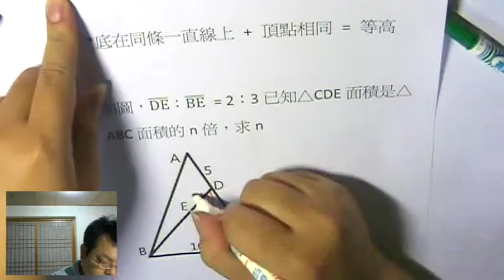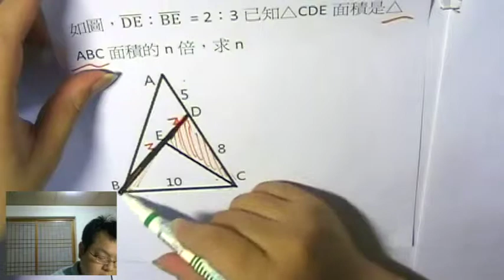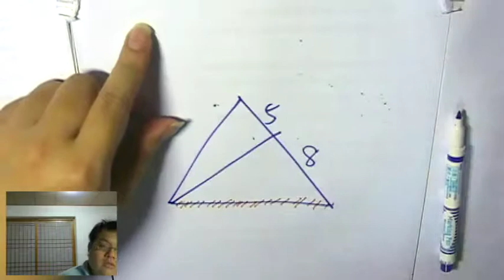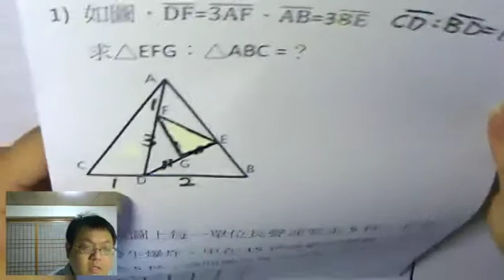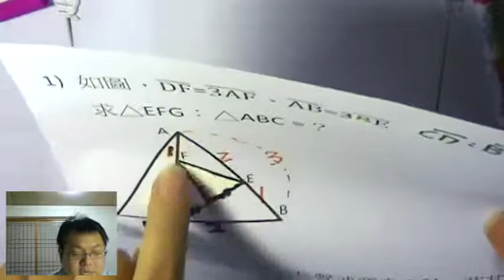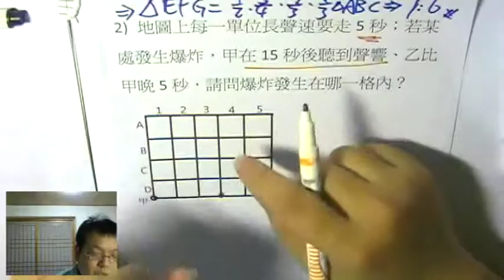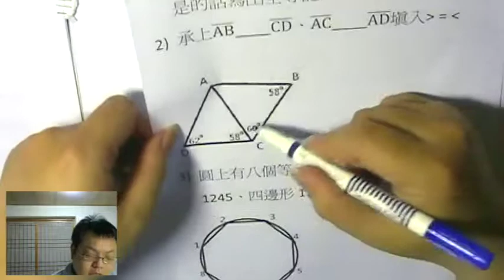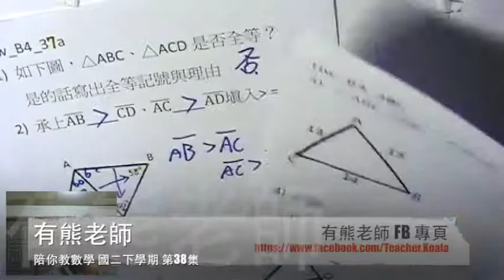【同底 or 等高】有熊老師陪你教數學 國二下第38集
本集：「同底 or 等高求面積比」
上集作業詳解：